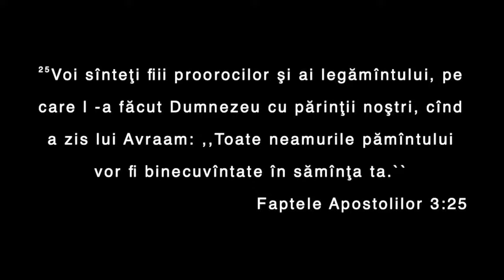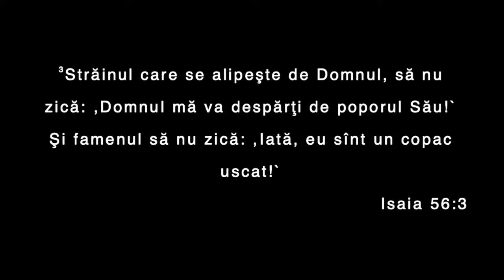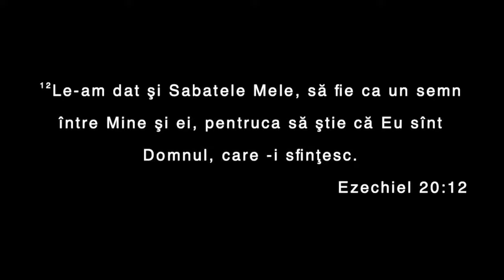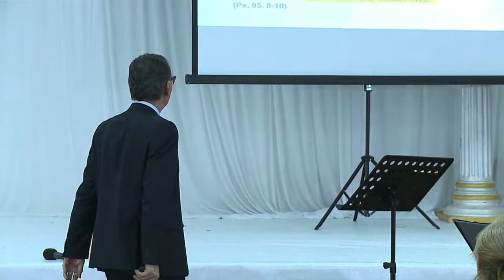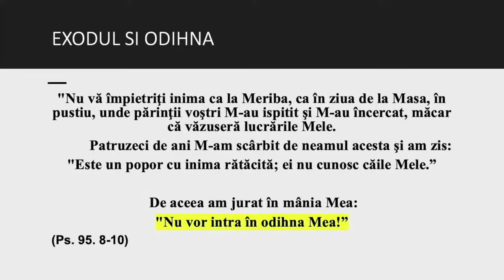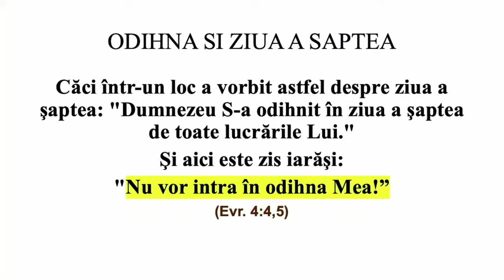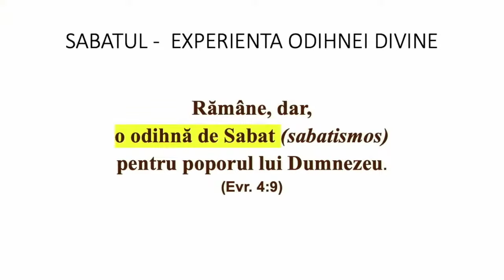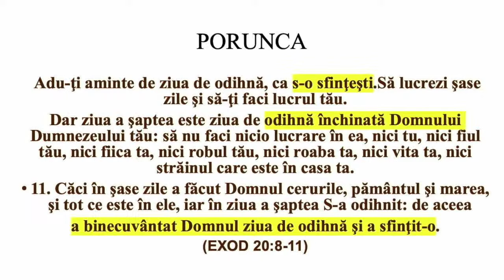Valentin Dănăiață - Primește odihna lui Dumnezeu!